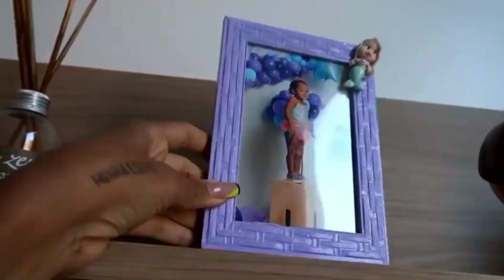Victor Igoh primeiro dia morando juntos Sthefane Matos abriu mão de tudo ❤️